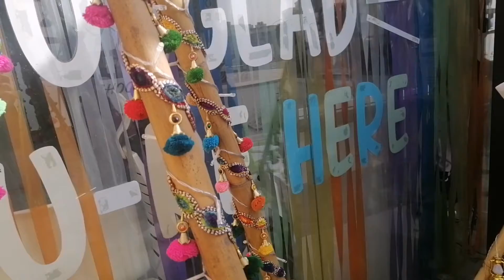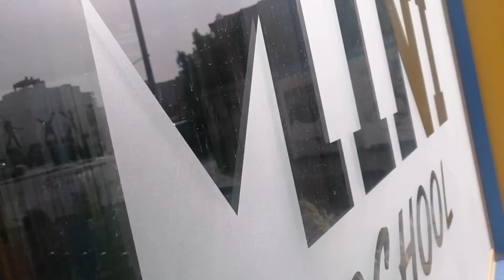Ramadan Kareem /minischool /it's mercy bandoy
Ramadan Kareem everyone!!!

Twitter - it's mercy bandoy
ING-it's mercy 76
Fb - it's mercy bandoy

I